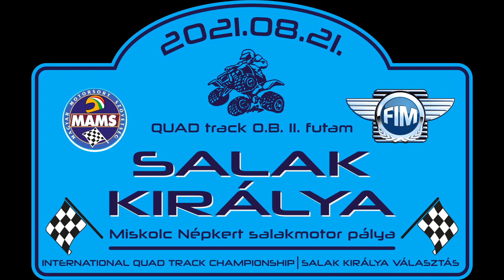Tamás Gyula - Lada 2107 Tomorszki Róbert emlékverseny - Miskolc 2021.08.21.